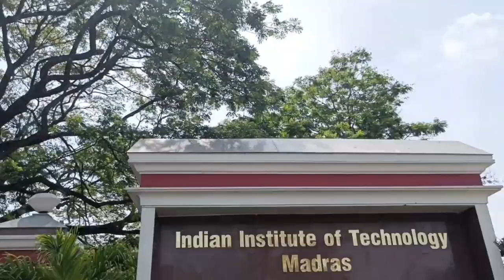Saarang 2023 | IIT MADRAS | Trailer | Nistha sinha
Video releasing Soon "Saarang and its Making - 2023"
Featuring :  @Neon Dreams @KAAZEOfficial @Sunidhichauhanofficial @PineappleExpressMusic